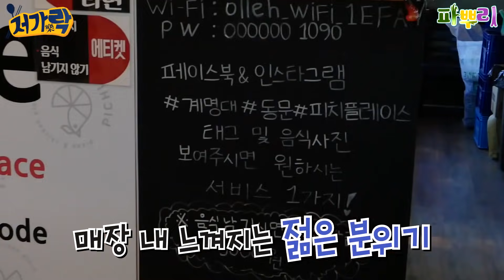빙수야 뺨친다!! 치킨+피자+떡볶이 무한리필인데 리필을 못했음!! 너무 많이 주잖아!!!ㅣ파뿌리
※ 노랭이 PD : 서울엔 없나요...
※ 강호이 : 생맥주도 무한리필입니다!!
※ 진렬이 : 피자 진짜 미쳤다..!!

[트위터] 트위터로는 뭘 하면 좋을까? : 개업 준비중!(Coming soon!)